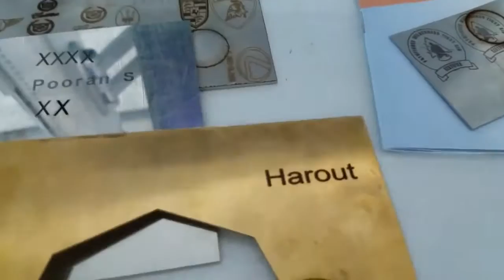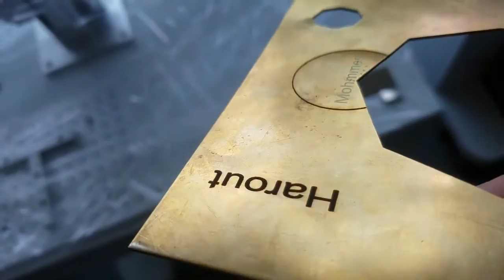Deep engrave on brass with fiber laser marking engraving machine OPTIC TECH